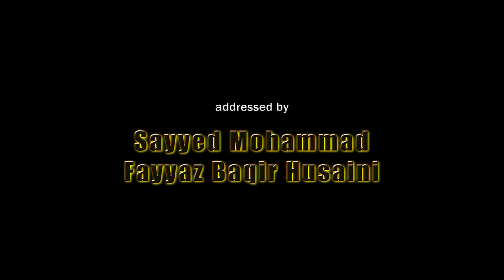Friday Sermon (14/Jun/2013) by Sayyed Mohammad Fayyaz Baqir Husaini at Mehfil-e-Saani-e-Zahra(sa)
Date: 14th June 2013
Speaker: Sayyed Mohammad Fayyaz Baqir Husaini
Location: Mehfil-e-Saani-e-Zahra(sa) - [ZAIB PALACE] - Andheri, Mumbai